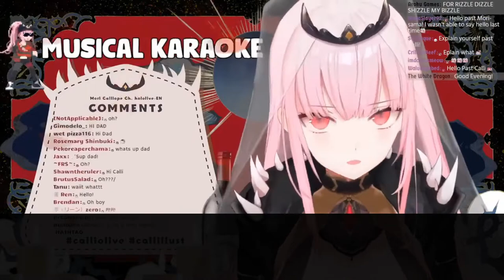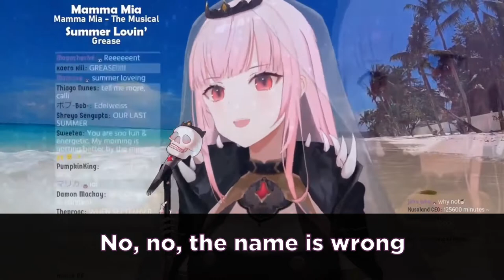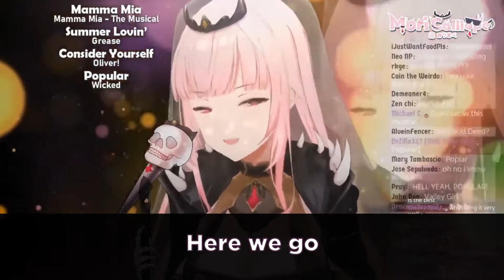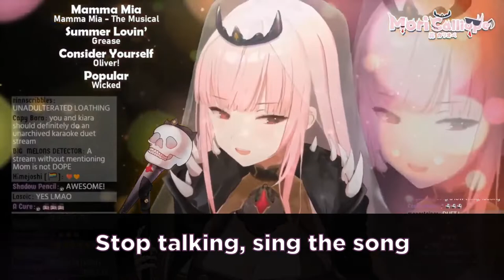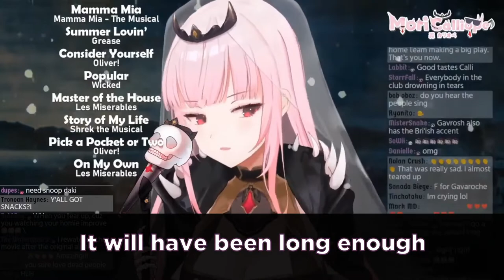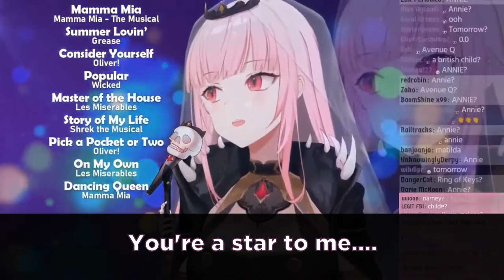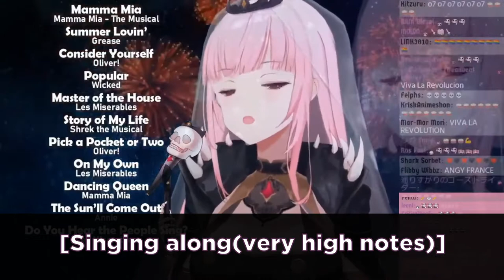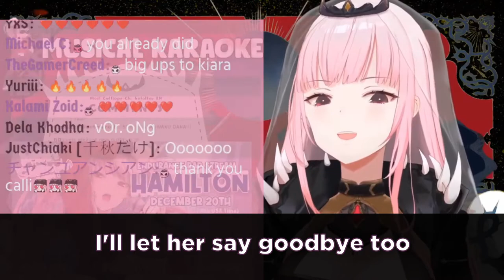Mori ROASTS Past Calli during her re-broadcast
Source: [unarchived]
【UNARCHIVED KARAOKE】Musical Numbers I Love! -REBROADCAST-

Mori Calliope from Hololive English | Holomyth comments over herself during her Musical Karaoke re-broadcast. She often jokes and roasts herself

An alternative title would be
"The Musical Karaoke - now with the director's commentary"